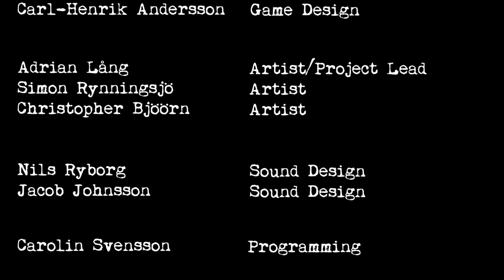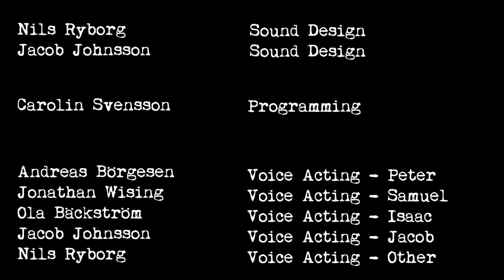Stairs English - [Let's Play / Gameplay] - pre Alpha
The Doctor is here guys!
Playing the pre Alpha of "Stairs" which is an amazing "free" indie horror game